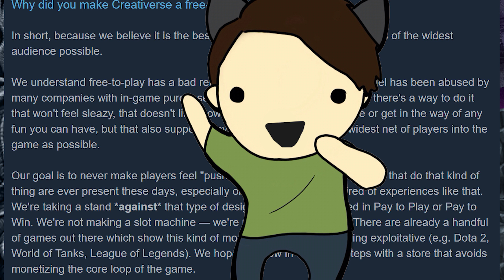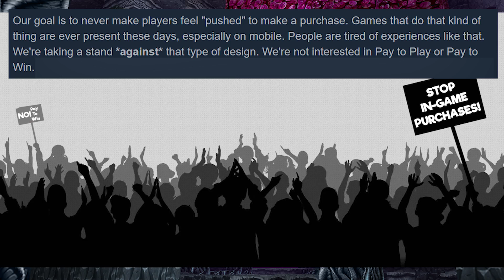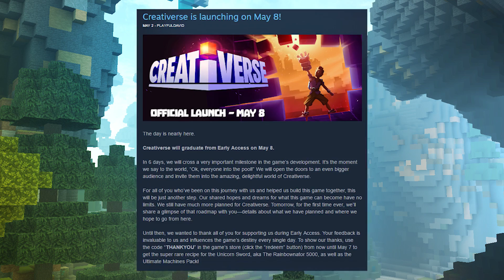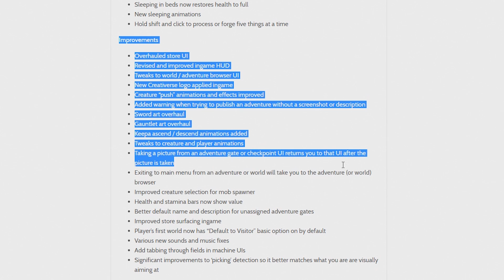CREATIVERSE OFFICIAL LAUNCH + COLOSSAL UPDATE! [News #1]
I'm on a mission to save kids and I need your help. My goal is to raise at least $500 for my local Children's Miracle Network Hospital.
CREATIVERSE Official Launch May 8, Colossal Update & Why Creativerse Has Done EVERYTHING Right! | BuddhaCat Gaming News #1
About Creativerse:
Creativerse is a sandbox survival game developed by Playful Corp for Microsoft Windows. Inspired by Minecraft, it takes place in procedurally generated world of blocks where the player interacts with the flora and fauna, crafts items, and build constructions. It was released in May 2017. - Wikipedia
Nearly 2 years ago I purchased a game that was in its alpha phase. In the game's description they clearly stated that their intentions were to release it as a F2P game, but you can pay full price right now and play now while also supporting the devs during development.
Nearly 2 years later, that very game has evolved, grown and matured and will graduate from Early Access. This game is Creativerse, developed by Playful Corp., who also created the game Lucky's Tale.
On May 8, Creativerse's long adventure on the Early Access road will be coming to an end. They will finally be doing Creativerse's Official Launch.
As a huge thanks to all of us who have supported them during their Early Access, they are offering a special code in the game's store. Here's how to redeem your Thank You Package:
Go to the Game's store / Click the "redeem" button / Type the code THANKYOU.
You will  receive the super rare recipe for the Unicorn Sword (aka the rainbownator 5000), as well as the Ultimate Machines Pack!
Also on May 1st, they released update R41, the COLOSSAL update! They've tipped the scales with their biggest-ever set of blocks, most massive blueprint yet, plus a hugely impactful gameplay balance pass. There is also the new Medieval Super Bundle that sports 20 brand new medieval-themed premium recipes and a moat-load of bundled blocks.

INFO/CREDITS – Creativerse
Initial release date: May 8, 2017
Developer: Playful Corp.
Genre: Survival game
Platform: Microsoft Windows
Modes: Single-player video game, Multiplayer video game

| CONTACT BUDDHACAT! |